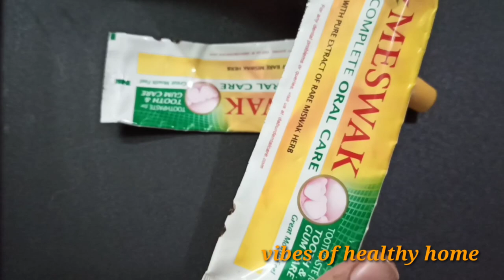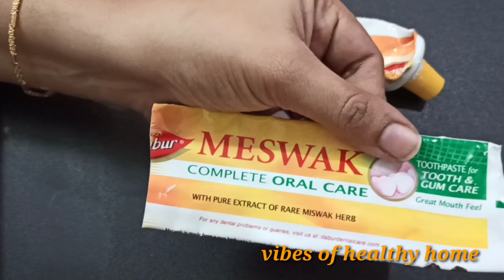piping nozzles in telugu|how to make piping nozzles at home|vibes of healthy home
how to make piping nozzles at home

thank u